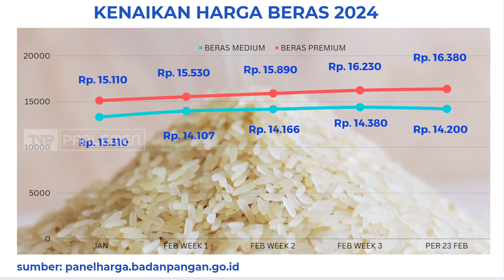TVR 120 - Komisi IV DPR RI : Bapanas Harus Kendalikan Stok Dan Harga Beras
Kenaikan harga beras masih terus terjadi, Berdasarkan panel harga Badan Pangan Nasional atau Bapanas, rata-rata harga beras premium hingga 23 Februari 2024 mencapai Rp16.380/Kg, dan beras medium seharga Rp14.230/Kg. Anggota Komisi IV DPR RI mendesak bapanas segera mengambil tindakan untuk mengendalikan situasi saat ini.

Narasumber :

Sutrisno/ Anggota Komisi IV DPR RI/ F-PDIP/ Jabar IX